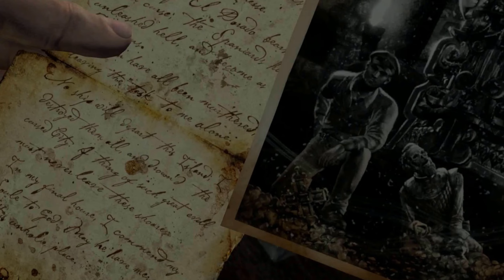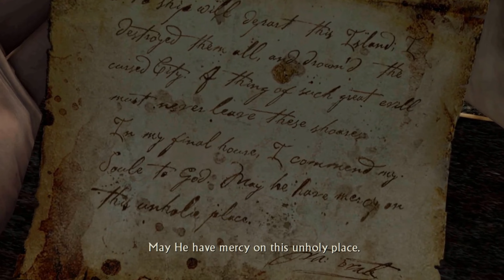Uncharted: The Nathan Drake Collection - Drake's Fortune - Lets Play - Ep: 10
Episode 10 of the Nathan Drake Collection: Drake's Fortune series

As the persona Red Halo, I produce a varied range of gaming content for YouTube every week. My main focus for making content and playing games is to have fun and play the games I enjoy.

This channel will include gameplays, game reviews, and playthroughs of a variety of games.